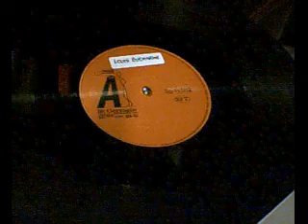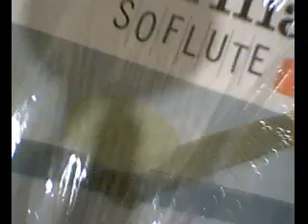St Germain SoFlute BleuNote Maxi Single french pressing